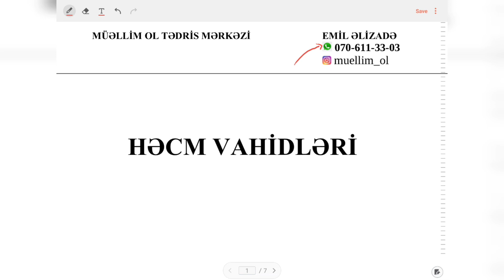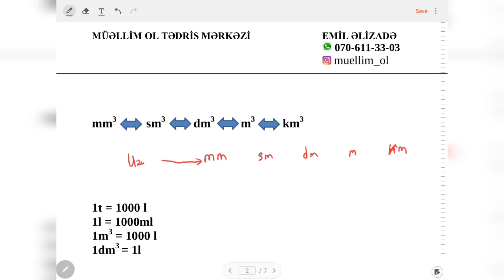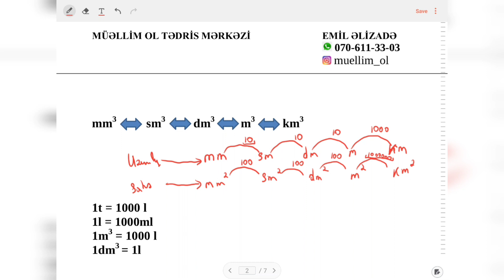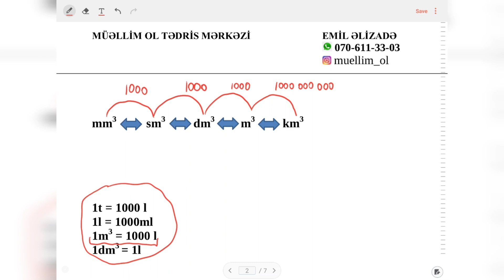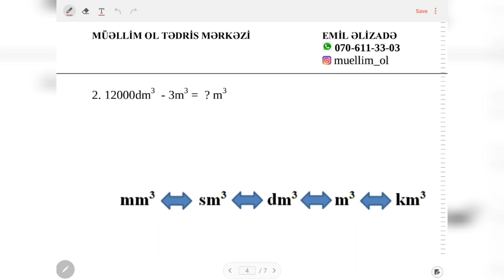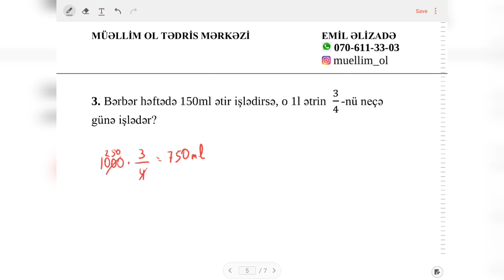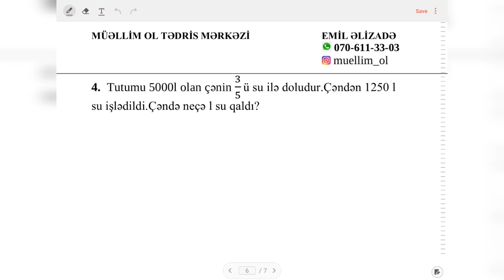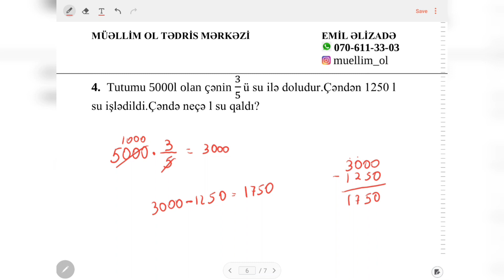MİQ və SERTİFİKASİYA - İBTİDAİ RİYAZİYYAT ; HƏCM VAHİDLƏRİ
Kanalımızda Müəllimlərin İşə Qəbulu(MİQ) və Sertifikasiyaya hazırlıq üzrə Ödənişsiz dərslər paylaşılır.Dərslərdən faydalanmaq üçün Kanala abunə OLub bildirişləri aktiv etməyiniz kifayət edir.Kanalı öz yaxınlarınız ilə paylaşınki daha çox insan faydalansın.

Əlaqə üçün ⤵️⤵️